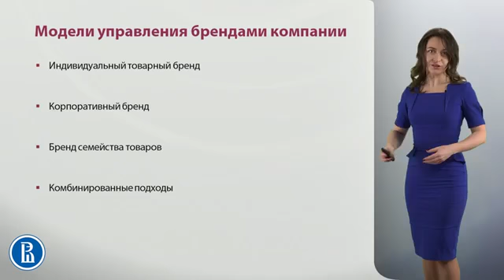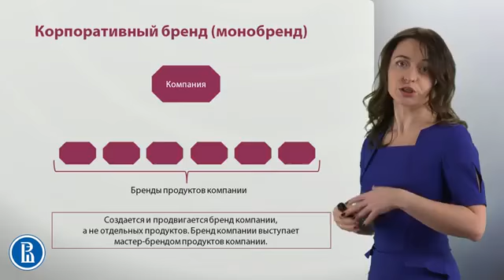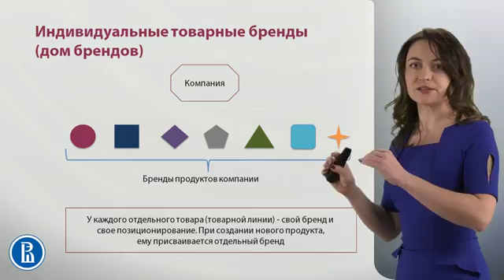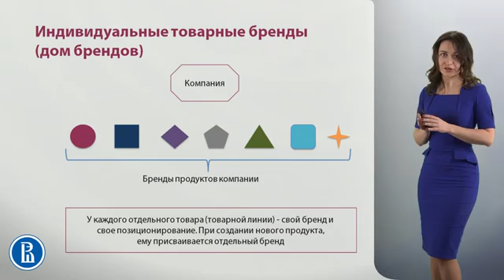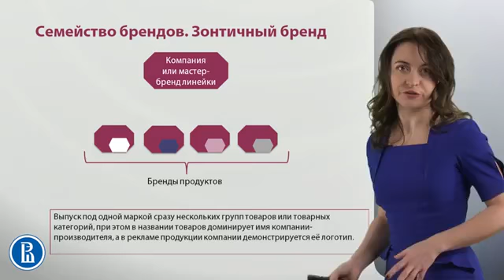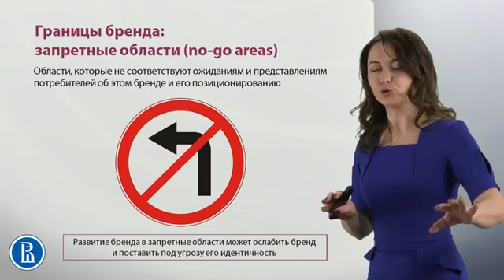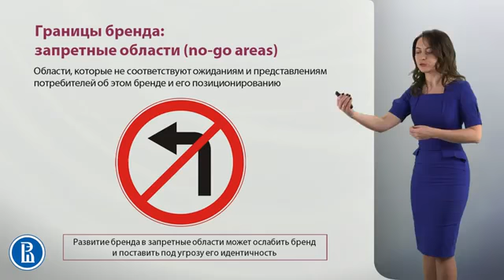9 4 Модели управления брендами